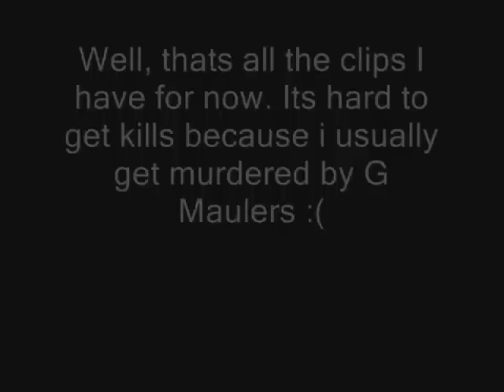[2speced] Sqkuid Ward Pk Video 1Maxed Obby Pure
this is on a private server called 2Speced.
This is my obby mauler
VERY hard to get kills because of the gmaulers :(
i wont be making any more videos of Sqkuid unless i get attack ect.